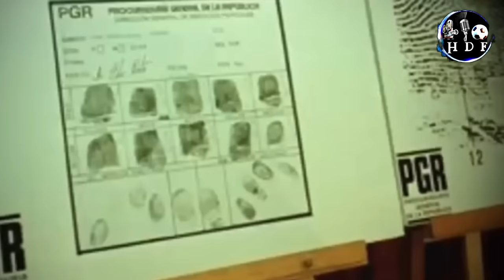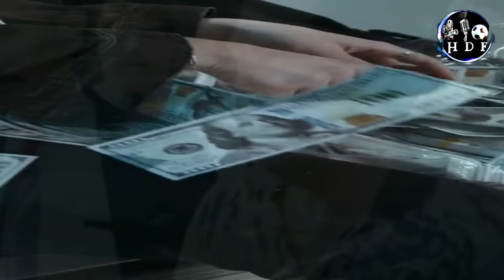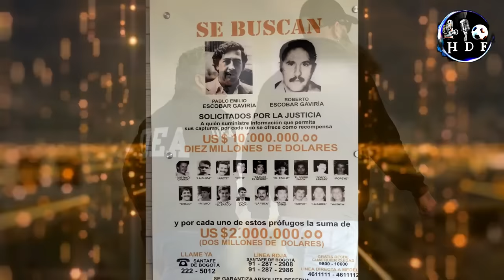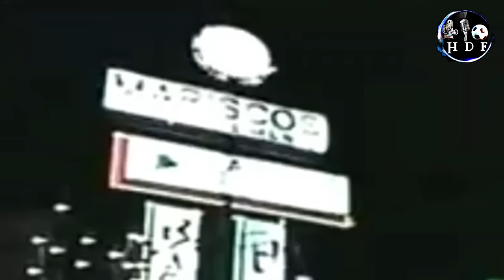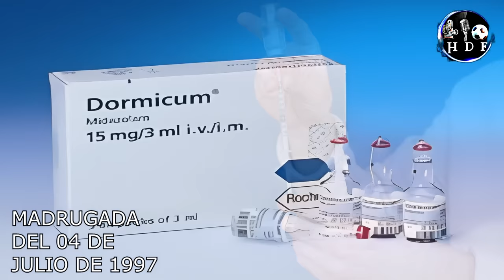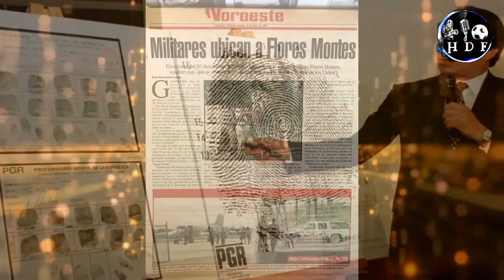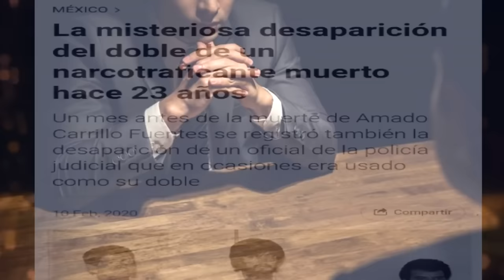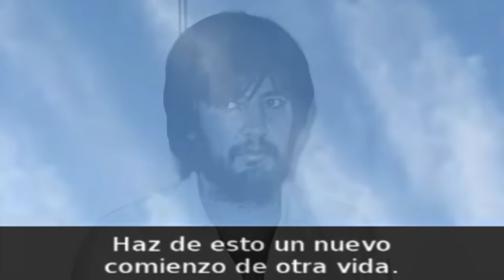Lo que no se ATREVÍAN a contarte por TEMOR a Amado Carrillo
El 4 de julio de 1997 Amado Carrillo, supuestamente perdería su vida tras internarse para que le hagan una cirugía para cambiar su rostro algo de película, tras esa operación surgieron muchas preguntas porque, la operación estuvo a cargo de tres doctores que tiempo después fueron encontrados sin vida , Amado Carrillo, llego hacer llamado el señor de los cielo , por su astucia a la hora de transportar su mercancía , creo un imperio logrando tener 30 aviones para si transporte , se cree que está vivo en cuba